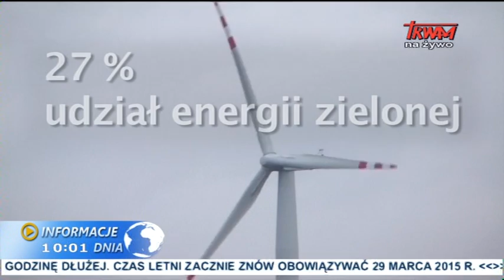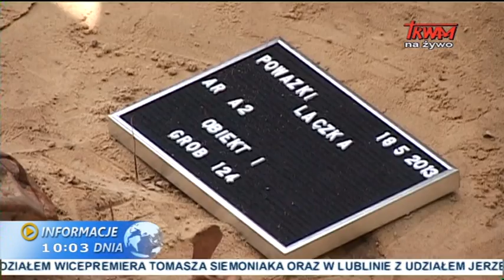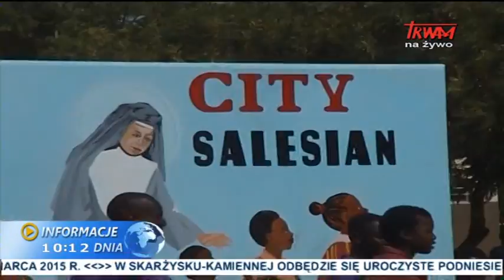Informacje dnia: 25.10.2014 [10.00]